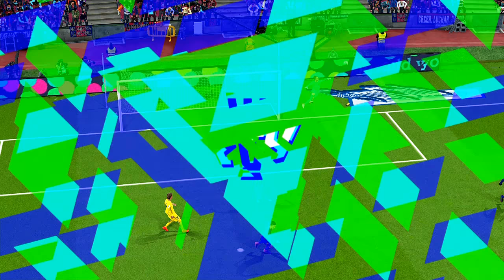PRO EVOLUTION SOCCER 2019 GAMEPLAY-german tour gameplay